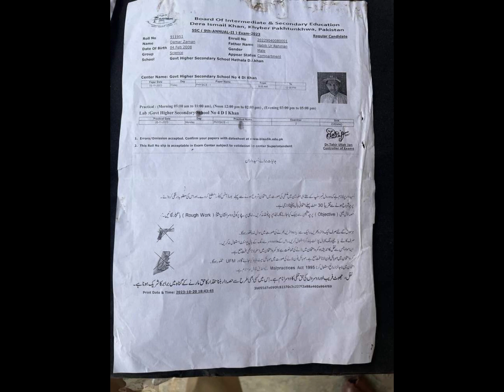ڈیرہ اسماعیل خان کے حوالے سے ایک درد بھری نظم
جائے دھماکہ پر پڑا ایک بچے کا رول نمبر سلپ اور نویں کلاس کا پرچہ جسکو دینے کہ بعد وہ شاید اپنے گھر کی طرف روانہ تھا کہ ایک "دہشت گرد" نے دھماکہ کر دیا ۔۔۔۔ 💔

جنگ تو خود ہی ایک مسئلہ ہے
جنگ کیا مسئلوں کا حل دے گی
آگ اور خون آج بخشے گی
بھوک اور احتیاج کل دے گی

ساحر لدھیانوی😭😭😭😭😭 ڈکھ دی سانجھ ۔۔۔

تیں سنڑیا ھ
اج دیرے یار دھماکہ تھئے ؟
ھا سنڑدا بیٹھاں لوکیں توں
کہیں کھلدے ہوئے کجھ چہریاں کوں
ہک پل اچ ساڑ کے رکھ چھوڑۓ
اتھاں مردے ہوئے ہر بندے کوں
اے ککھ جتلا وی پتہ نئیں
ساڈا قاتل کونڑ ھ ؟؟ کیوں مارئیس

کوئی دھی دا ڈاجھ گھننڑ کیتے
اج شہر اچ آ کے مر مٹ گئے
جیندی دھی دے ڈاجھ دی جھا تے اج
اوندی لاش دے ٹکڑے پہنچے ہن

کہیں پتر دا بستہ گھننڑاں ھا
کہیں دھی  دی گڈی گھننڑی ھئی
کہیں ما٦ دی جتی گھننڑی ھئی
کوئی آیا ھئی مزدوری لیوں
اتھ ہر ہک بندہ ماریا گۓ
جیکوں ککھ جتلا وی پتہ نئیں